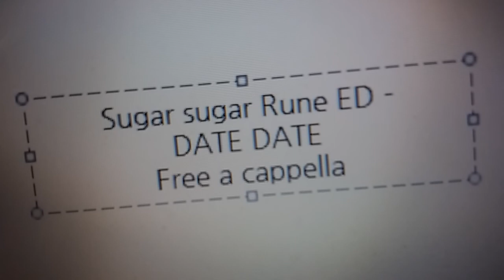シュガシュガルーン ED - DATE*DATE Free a cappella フリーアカペラ